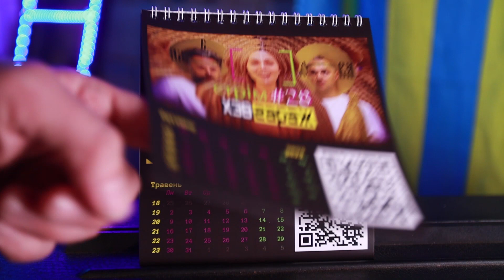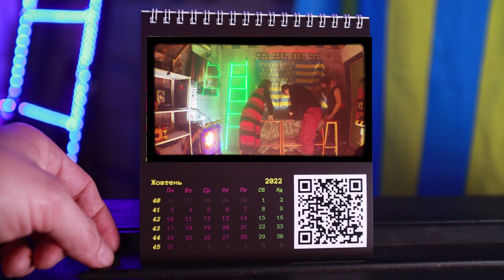Новий мерч ХЗВ: ⚡Музичний ХЗВ-календар на 22222 рік⚡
Найкращі згадки про півтора роки в ХЗВ-гаражі: наведи камеру на кюар-код на сторінці календаря - і дивись відповідне відео!
Хочеш купити? Пиши в лічку на наші сторінки:
Тираж обмежений, додруковуватися не буде.